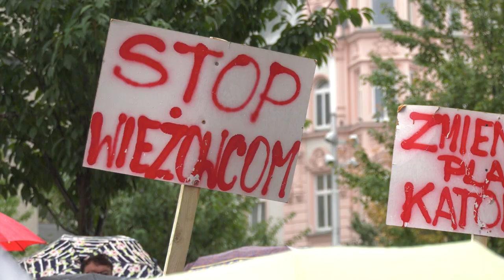Mieszkańcy Katowic protestują 23.09.2023